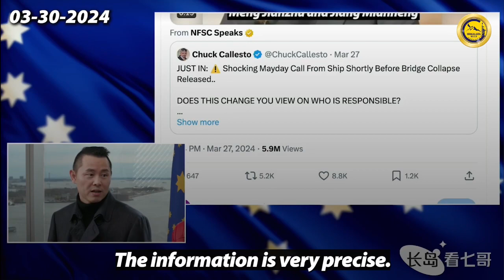Breaking : The NFSC’s exclusive intelligence just confirmed that the attack on Baltimore's ...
Breaking : The NFSC’s exclusive intelligence just confirmed that the attack on Baltimore's Francis Scott Key Bridge was a terrorist attack launched by the Chinese Communist Party against the U.S. on American soil, using “remote towing” technology on the freighter “The DALI”.